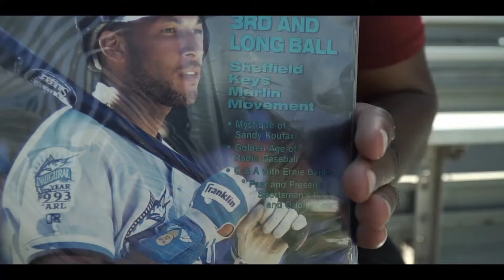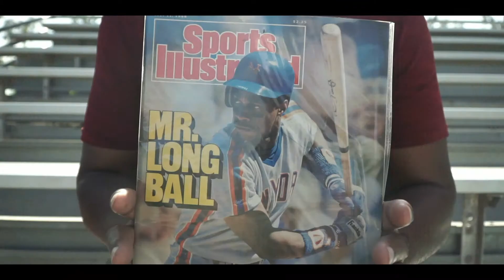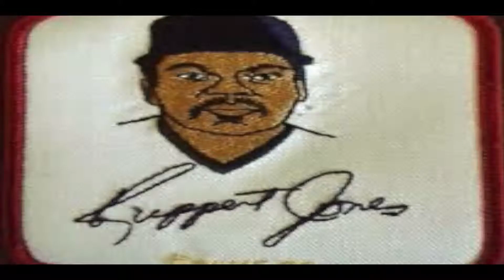I AM MIMSBANDZ REEL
James Mims , his product was created and  has been worn by over 150 MLB players, by Names such as Barry Bonds, Eric Davis, and Darryl Strawberry just to name a few. contains  the song "what you see is what you get" by the Dramatics for creative use only Whatcha See Is Whatcha Get 3:55 The Dramatics The Best of the Dramatics